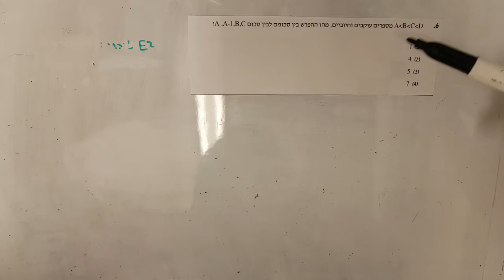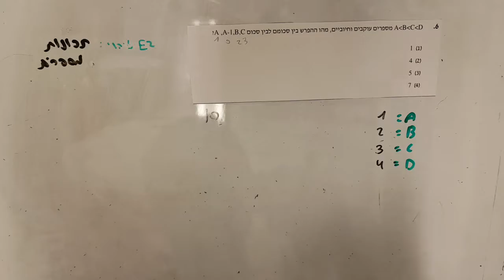סימולציה 11 פרק 3 שאלה 6 EZWAY